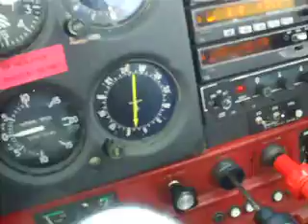cap ree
air zimbabwe